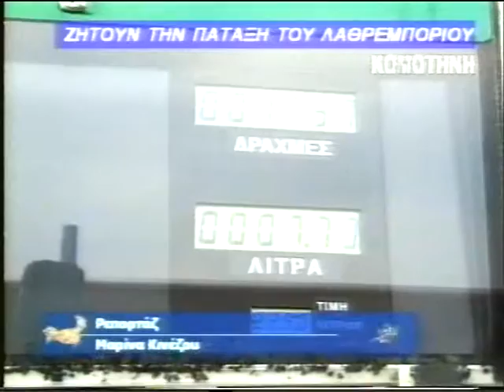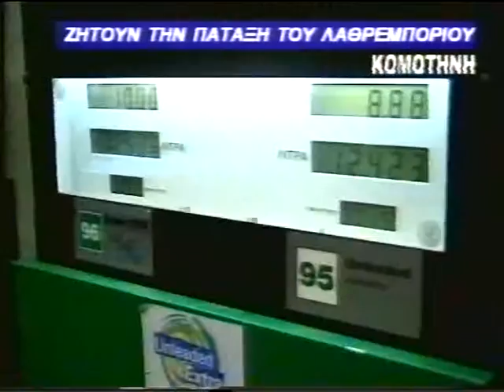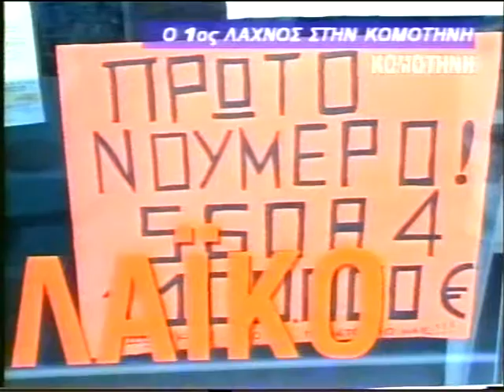ΔΕΛΤΙΟ 17 04 2004 ΜΕ Χ ΤΣΟΥΜΠΡΗ mpeg4